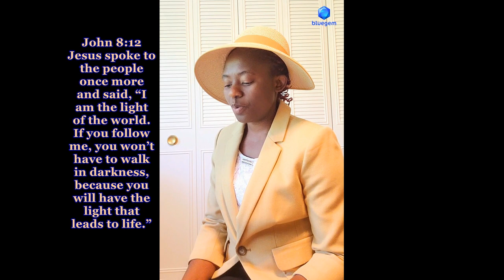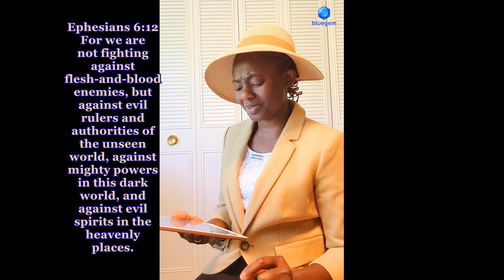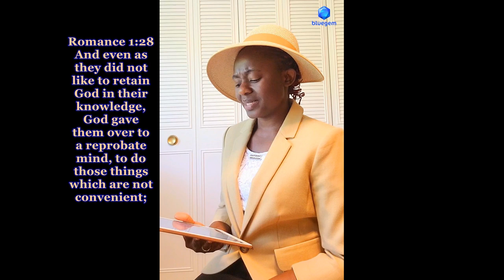TITILAYO FOLLETT // THE LIGHT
It’s a beautiful day for you in Jesus name. Today we are talking about light, Jesus Christ said ‘I am the light of the world’ does it mean we are living in a thick darkness? Listen and be blessed in Jesus name. Please don’t forget to like shear and drop your comment. Thank you.